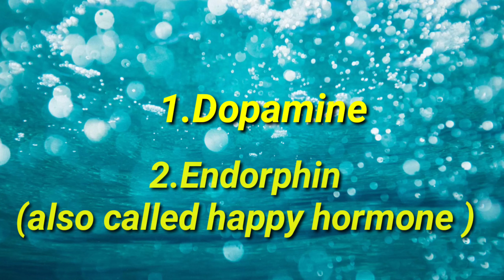How morning walk reduce stress /in malayalam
Walking is the easiest way to get in shape and stay in shape. The biggest surprise I found when walking was the benefits of my mindset. I found myself calmer, more reflective, and generally more upbeat. The activity of walking is great for problem-solving. I found more ideas came to me during my daily walk.

I hope you found this video helpful. Well, if you did, please do LIKE | SHARE | COMMENT

Script : Dr. Harsha rani
Camera : Prajith kck

fit india
malayalam fitness tips
walking benefits
Home exercise malayalam
fit master malayalam
workout tips malayalam

 Fit Master